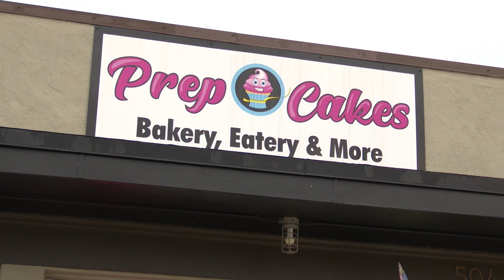Local bakery prepare for 2024 Mardi Gras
KTALNEWS.COM — Prep Cakes Bakery prepares for the Mardi Gras Season with 22 king cakes.